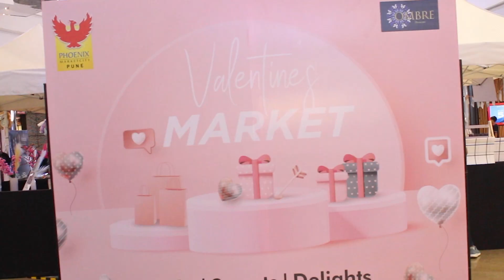Flea Market at Phoenix || PUNE || phoenixmarketcitypune || fleamarket || 2023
Jigsaw  Design Pvt. Ltd.